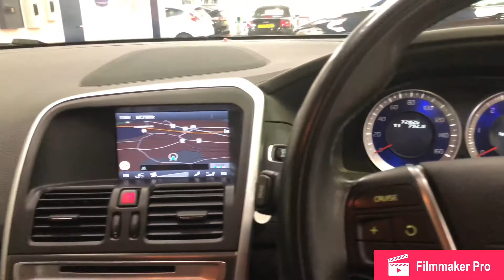2011 VOLVO XC60 D5 R DESIGN AUTO, 72K, FSH, SAT NAV, HEATED LEATHER, 1 OWNER, STUNNING!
2011 11 Plate Volvo XC60 D5 205 R DESIGN 5dr AWD Geartronic Auto.

Stunning Example With Only 1 Former Keeper From New, Presented In White Paintwork With Contrasting Black Leather Interior Complete With 20 Inch Volvo Alloy Wheels Finished In Factory Silver.

Excellent Condition Throughout Covering Only 72,000 Miles From New And Backed Up With Full Service History, With 6 Services Recorded In The Service History, With Only One Previous Owner, The Car Is Complete With Both Keys.

Very Clean Throughout With Excellent Bodywork And R Design Styling, Unmarked Interior And Outstanding Alloys, New Owner Wont Be Disappointed.

Its 2.4 Litre Turbo Charged Diesel Engine Produces 205 BHP And 310 Lbs Ft Of Torque Whilst Still Returning Fantastic Fuel Economy, Matched With Its Automatic Gearbox, Partnered With The Legendary Volvo All Wheel Drive System And With A 0-62 MPH Time Of 8.9 Seconds, Makes For A Superb Drive.

Outstanding Extra Spec Includes.
*Satellite Navigation.
*Heated Leather Seats.
*DAB Radio.
*Cruise Control.
*Push Button Start.
*Dual Digital Climate Control.
*Parking Sensors.
*Privacy Glass.
*Bluetooth.